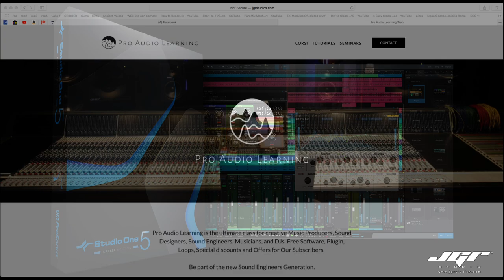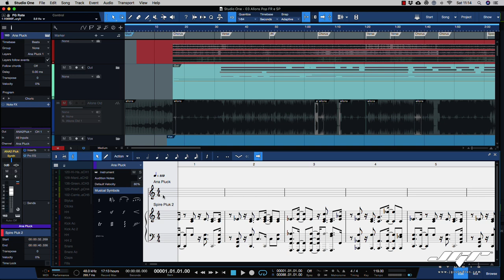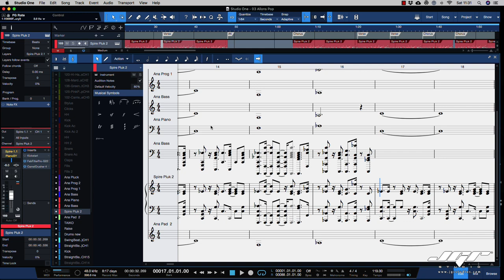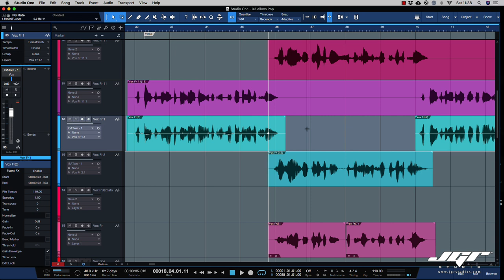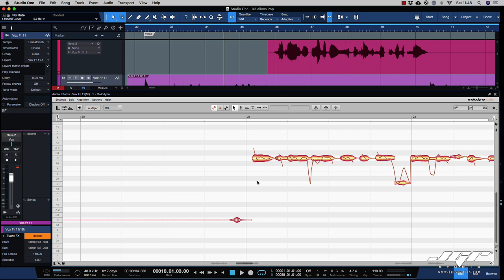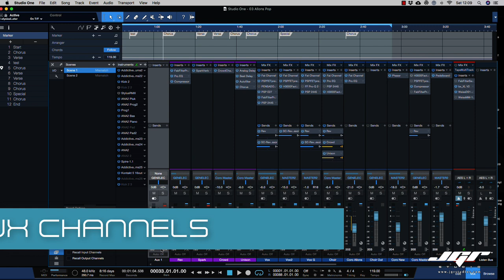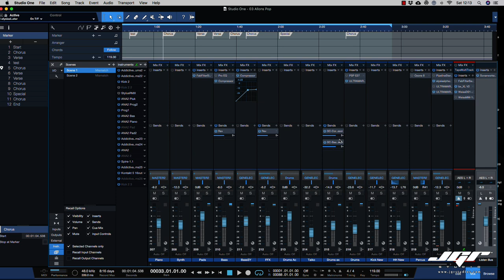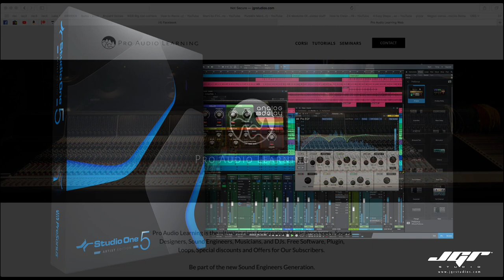Studio One 5 Anteprima Presentazione in Italiano, tutte le novità!